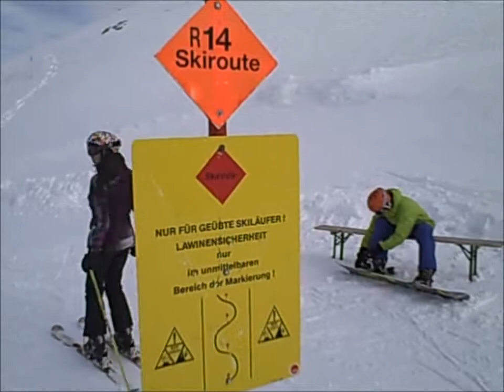St. Anton 2012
Met Pasen skiën en snowboarden in St. Anton.